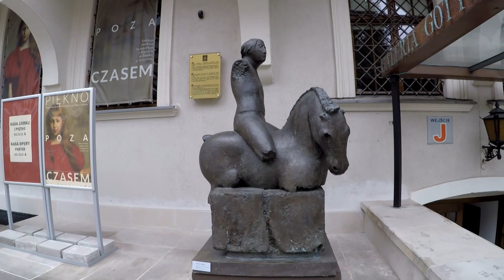Щецин (Szczecin): город за один день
Ищите по тегу мои другие фильмы о Польше!!!